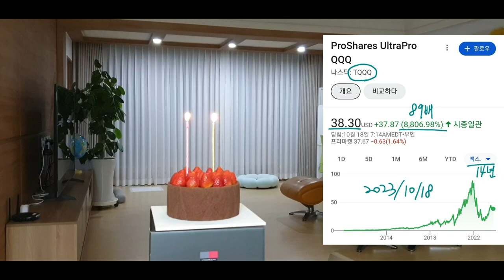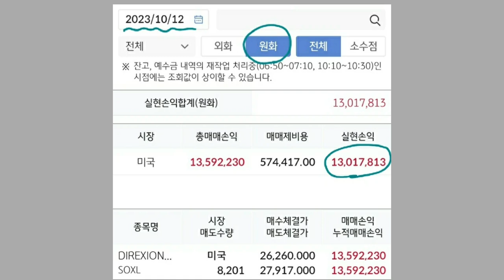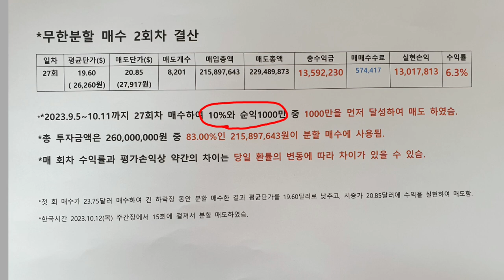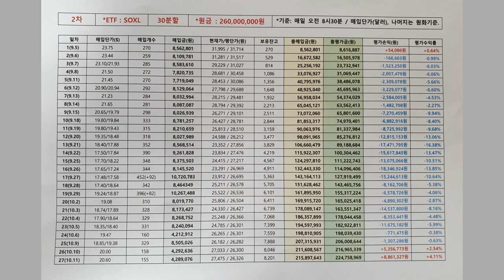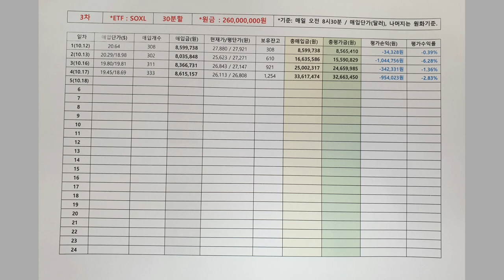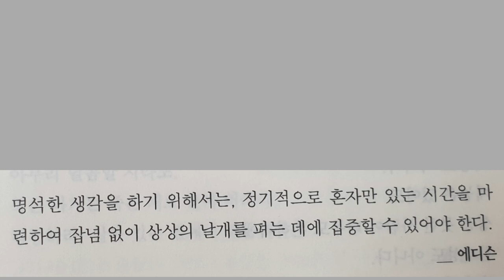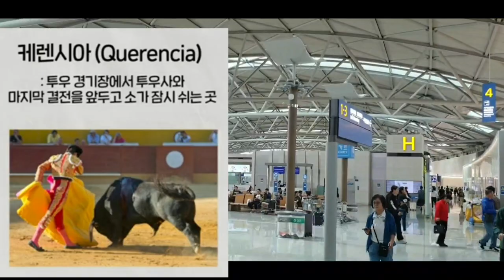TQQQ투자 2주년 기념 파티/ 원금 2억 6천만원 무한매수법 6주만에 1300만원 수익 실현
TQQQ 2년동안 투자하면서 마음 고생 많으셨죠?
나의 소중한 꿈을 생각하면서 앞으로도 쭈~욱 화이팅!!♡

00:07 TQQQ 2주년 축하 파티
01:48 원금 2억 6천만원 라오어 무한매수법 1300만원 수익 실현
04:56 혼자만의 시간
06:00 두 딸과 남편과 3박 4일 일본 도쿄 여행